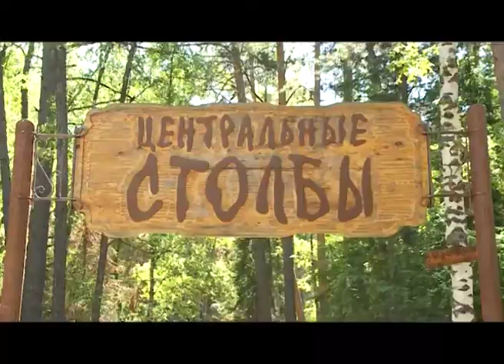Край без окраин: Мир чудных скал